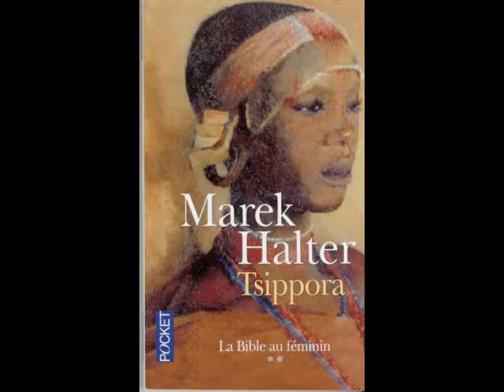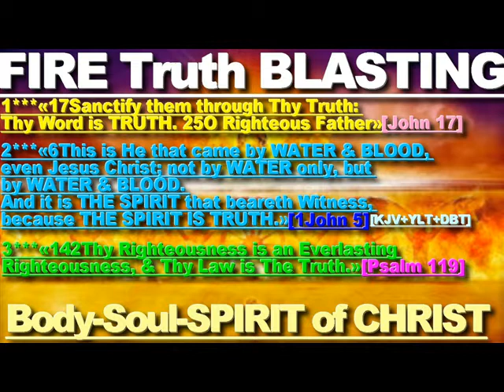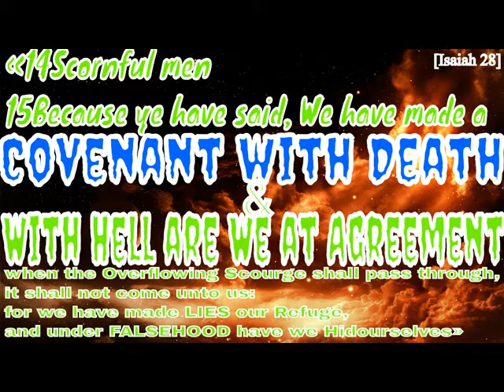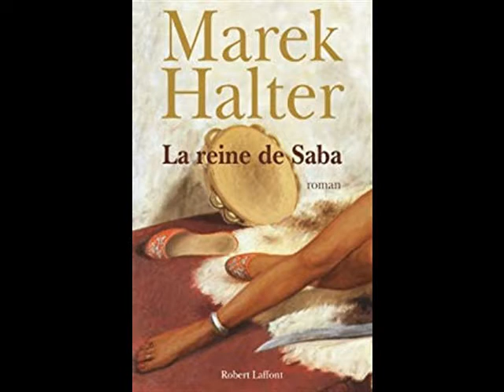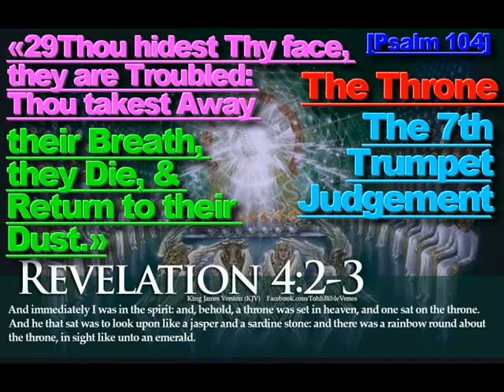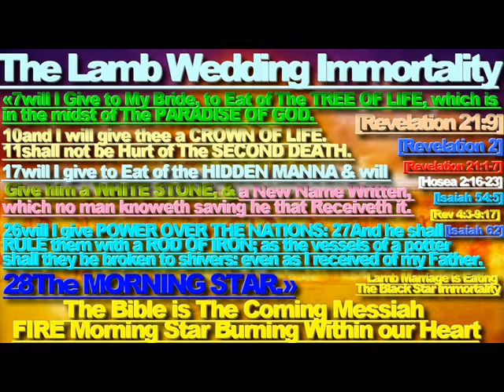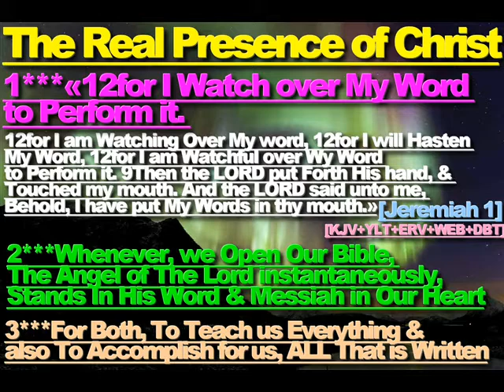''THE LAST JUDGEMENT''.''THE MARK OF THE BEAST''.''RETURN OF MESSIAH''.''Halloween''!!!